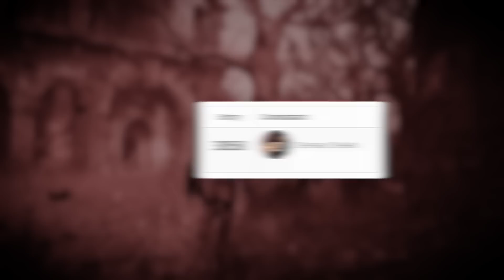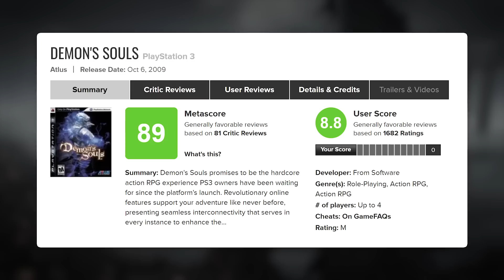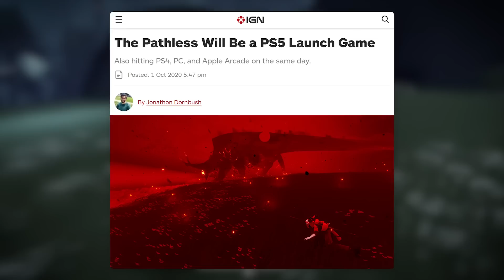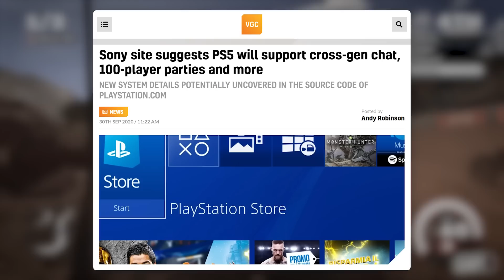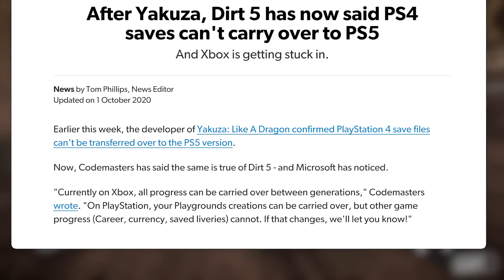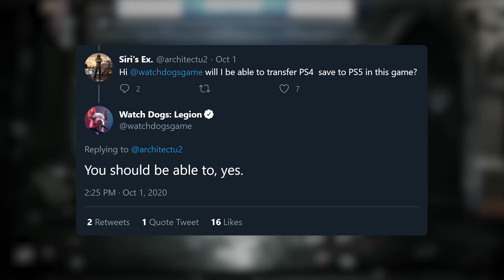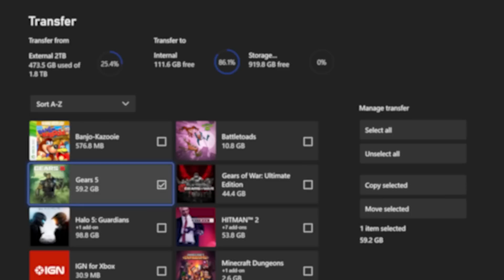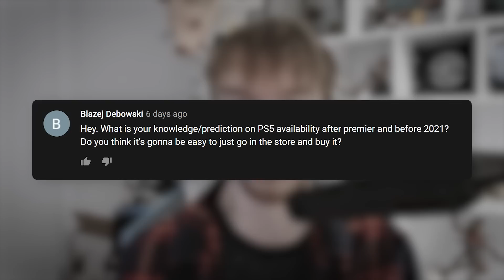PS5 Launch Games Are Looking Good, But There Will Also Be Struggles (PlayStation 5 & Xbox Series X)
PS5 Launch Games (PlayStation 5 Games) & Xbox Series Games, but also next-gen worries

This video includes Assassin's Creed Valhalla (AC Valhalla)

PS5 Price & Release Date Revealed - New God Of War, Horizon 2 PS4, Spider Man PS5 & More PS5 Games

Sony Shares Big PS5 Games Update, New Rumored Launch Game, Wukong Game & More (PlayStation 5 News)

Sony Just Got A Free Win From Microsoft - All PS5 Launch Games VS Xbox Series X (PlayStation 5)

PlayStation 5 Reveal Had A Lot Of New Info, Despite The Bad Presentation (Sony PS5 News)

PlayStation 5 (PS5) - Most Unique Features Have Not Been Revealed Yet, Launch Game Tease & Way More!

PlayStation 5 Is Already A Must Buy - Amazing PS5 Games We Can Expect Around Launch (PS 5)

Sony Hints At PlayStation 5 Price, The Last Of Us 2 Likely Not In 2019 & Way More News (PS5 News)

This video includes: ps5 ,playstation 5 ,jorraptor ,xbox series x ,ps5 vs xbox series x ,xbox ,playstation ,ps5 news ,xbox news ,xbox series x vs ps5 ,sony ,xbox series x news ,ps5 ui ,ps5 vs xbox ,playstation 5 news, ps5 games ,xbox series x games ,xbox or ps5 ,ps5 launch games ,playstation news ,jor raptor ,ps5 release date ,sony ps5 ,series x vs ps5 ,ps 5 ,playstation 5 reveal ,gaming news ,playstation 5 games ,ps5 gameplay ,new ps5 games ,ps5 games gameplay ,ps5 latest news ,ps5 review